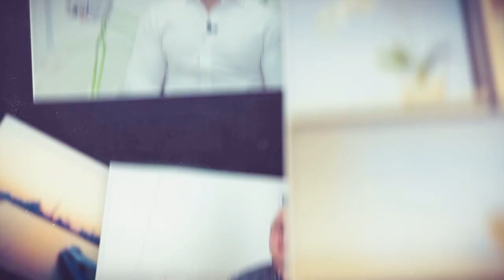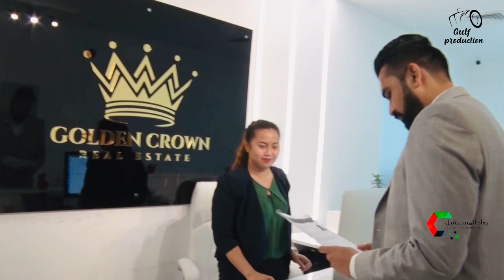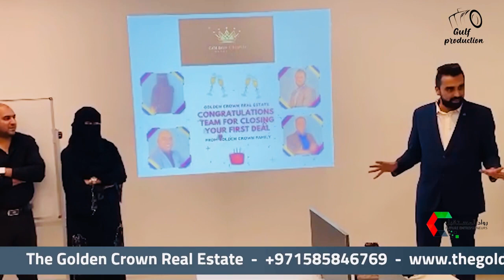Interview with Mr. pankaj Kewlani _ Golden Crown Real Estate